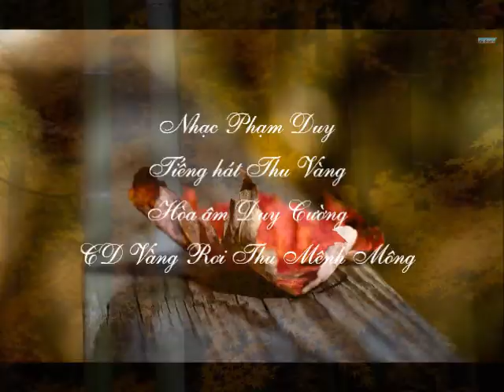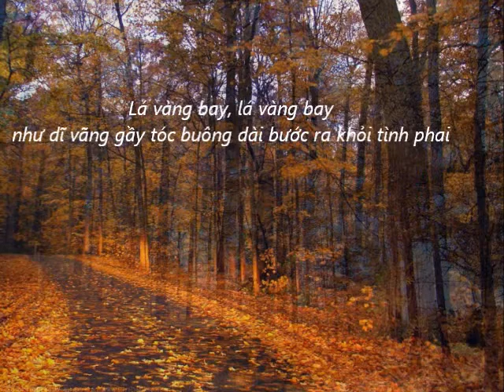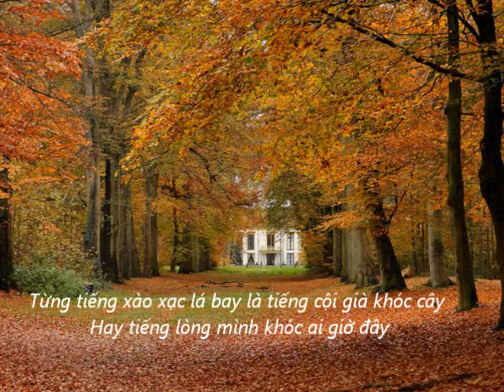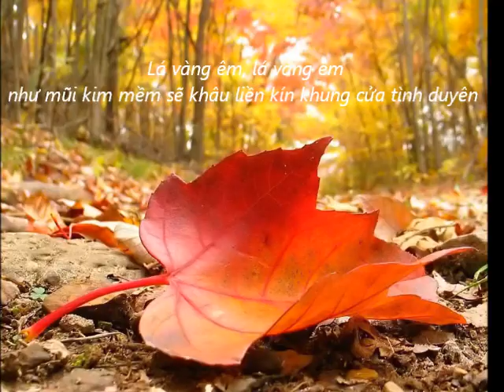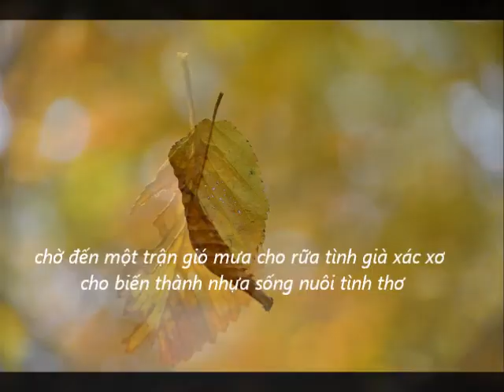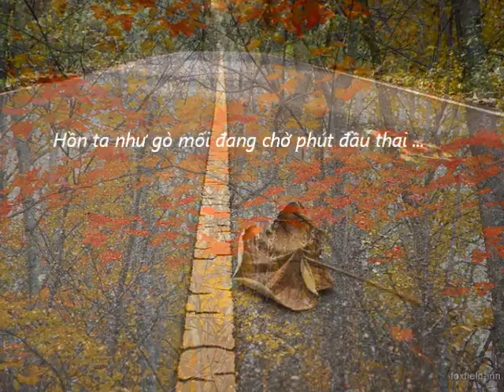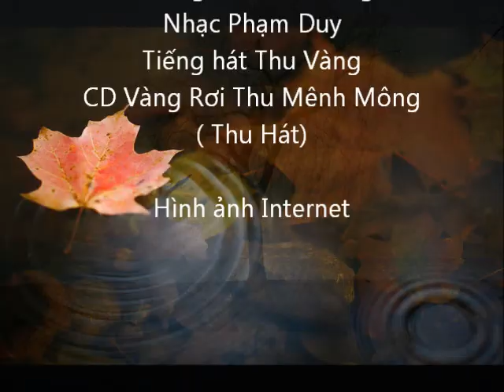Đường Chiều Lá Rụng - Phạm Duy - Thu Vàng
Tiếng hát Thu Vàng
Duy Cường hòa âm
CD Vàng Rơi Thu Mênh Mông

Chiều rơi trên đường vắng, có ta rơi giữa chiều
Hồn ta theo vạt nắng, theo làn gió đìu hiu

Lá vàng bay, lá vàng bay
như dĩ vãng gầy tóc buông dài bước ra khỏi tình phai
Lá vàng rơi, lá vàng rơi
như chút hơi người giả ơn đời trên nẻo đường hấp hối

Hoàng hôn mờ lối, rừng khô thở khói, trời như biển chói
Từng chiếc thuyền hồn lướt trôi
neo đứt một lần cuối thôi
cho cánh buồm lộng gió vơi gió đầy

Chiều ôm vòng tay, một bóng thuyền say
Thuyền lơ lửng mãi
Từng tiếng xào xạc lá bay là tiếng cội già khóc cây
Hay tiếng lòng mình khóc ai giờ đây

Chiều chưa thôi trìu mến, lá chưa buông chết chìm
Hồn ta như vụt biến bay vờn trong đời tiên

Lá vàng êm, lá vàng êm
như mũi kim mềm sẽ khâu liền kín khung cửa tình duyên
Lá vàng khô, lá vàng khô
như nét môi già đã nhăn chờ lên nẻo đường băng giá

Chiều không chiều nữa và đêm lần lữa
chẳng thương chẳng nhớ
về những lệ buồn cánh khô
rơi rớt từ một cõi mơ
nghe đất gọi về tiếng ru hững hờ

Còn rơi rụng nữa, cành khô và lá
thành ngôi mộ úa
chờ đến một trận gió mưa
cho rữa tình già xác xơ
cho biến thành nhựa sống nuôi tình thơ

Chiều tàn trên đường tối có ta như rã rời
Hồn ta như gò mối đang chờ phút đầu thai ...